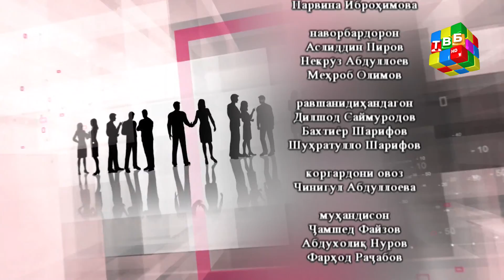«Фикри Шумо?» - “Хатари интернет-кафеҳо ба мафкурра ва ҳолати равонии насли муосир